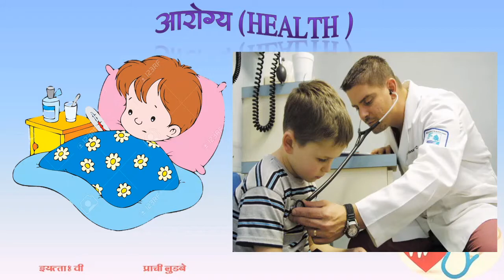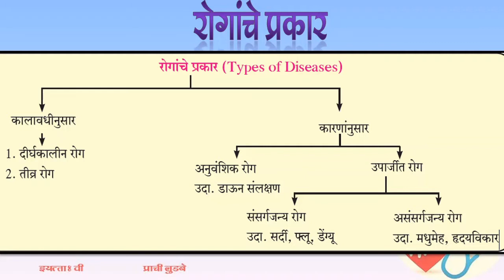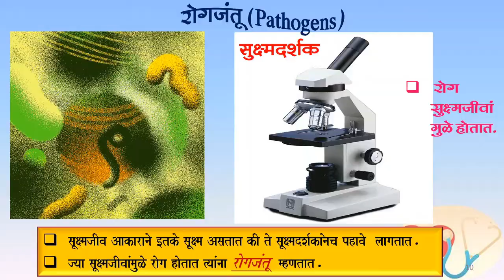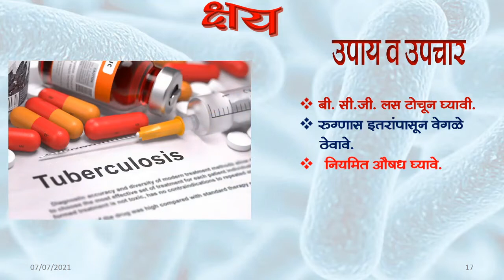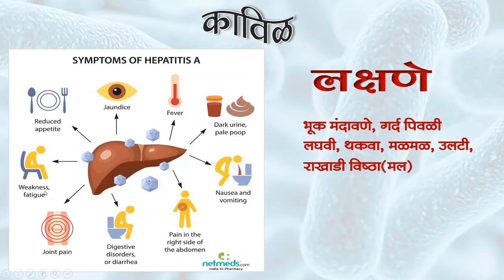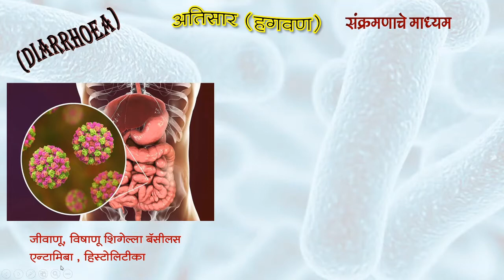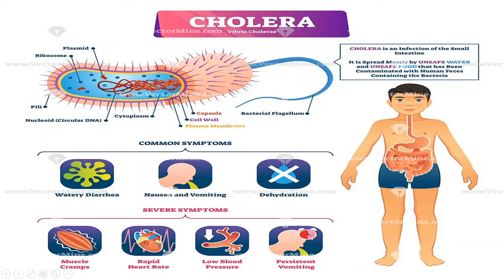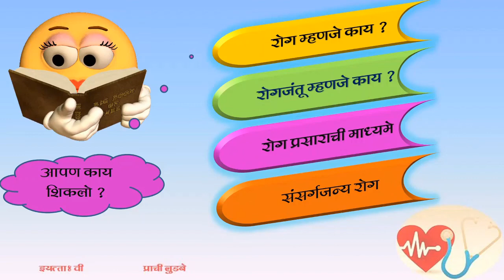BMC.VTC MAR_Std. - 8th , Sub.- Science - L 2 - Health and Deseases - I By Prachi Ludbe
खालील प्रश्नांची उत्तरे लिहा.
१) आरोग्य म्हणजे काय ?
२) रोग म्हणजे काय ?
३) संसर्गजन्य रोग म्हणजे काय ?
४) रोगांचे प्रकार लिहा .
५) काही संसर्गजन्य रोगांची नावे लिहा.

इयत्ता :-     आठवी (सामान्य विज्ञान )
अध्ययन घटक :-  पाठ २- आरोग्य व रोग - भाग १
साहित्य :-        PPT